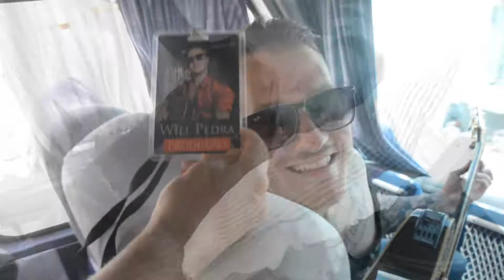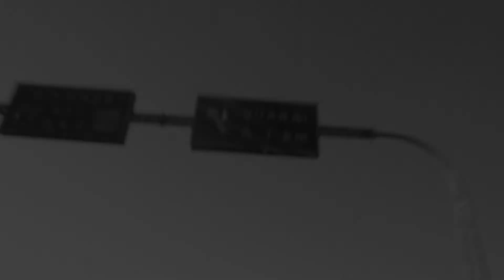Will Stone e Raça Negra | (Uruguay)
Abertura oficial do Grupo RAÇA NEGRA na cidade de Artigas - Uruguay.  (10 mil pessoas)